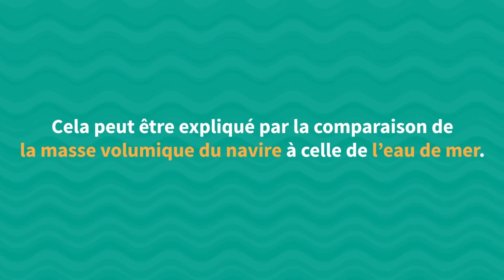Science de la navigation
Cette Animation est utilisée dans un chapitre de physique de 5ème sur la plateforme Tabshoura.